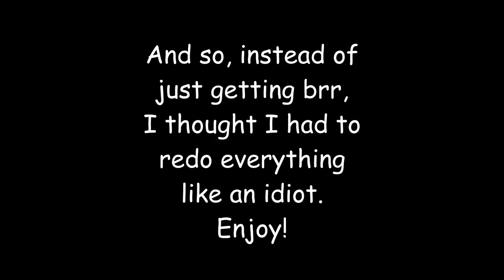Lattius Road [002/152] - Magic Refresher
This sombrero guy is completely useless